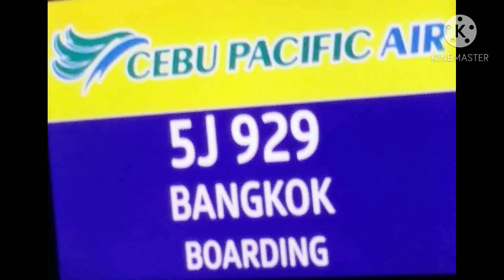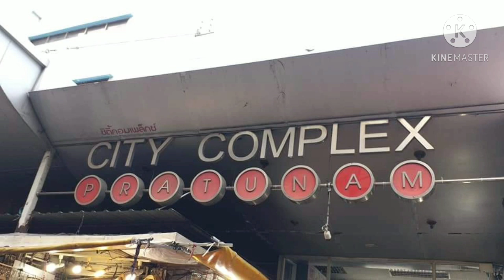BANGKOK TOUR,BABE'S BIRTHDAY TREAT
Bangkok City Tour,Bangkok Temple  City &Visit Wat Indrawihan(Standing Buddha.Continue tour a boat across the Chao Phraya river &visit Wat Arun(Temple of Dawn one of the Bangkok's best-known landmark.Then we continue visit  Gem stone factory,leather factory.
What to do in Bangkok,Thailand